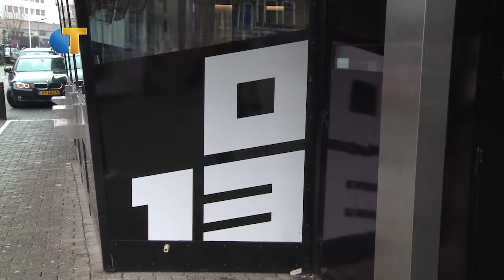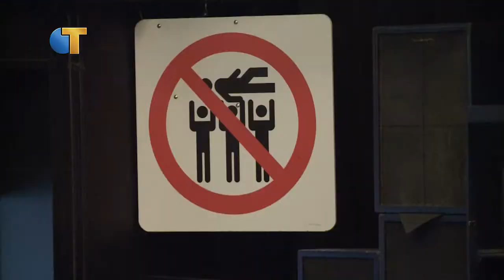Extra controle op volume in 013 - Omroep Tilburg Nieuws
Bij Mezz in Breda, de Effenaar in Eindhoven, maar ook in ons Tilburgs 013 wordt voortaan extra goed gecontroleerd op het volume bij concerten. Vrijdag hebben de zalen een convenant getekend op verzoek van staatssecretaris Martin van Rijn. Het geluid moet 103 decibel zijn en organisatoren moeten voortaan ook verplicht oordoppen beschikbaar stellen. Omroep Tilburg interviewde 013-directeur Frens Frijns over de afspraken.